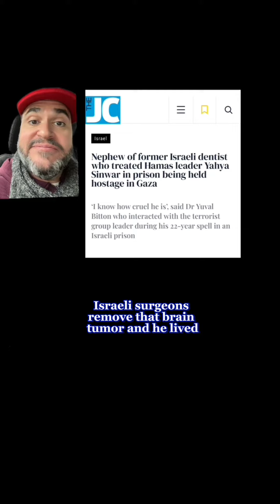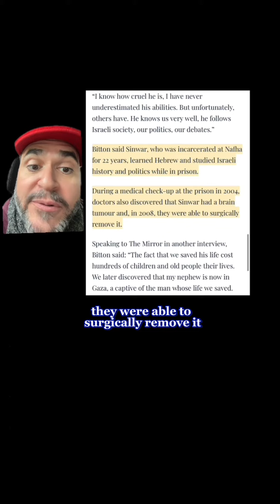The Hamas Architect of the Oct 7th Attack Life Was Saved Years Ago by Israeli Surgeons